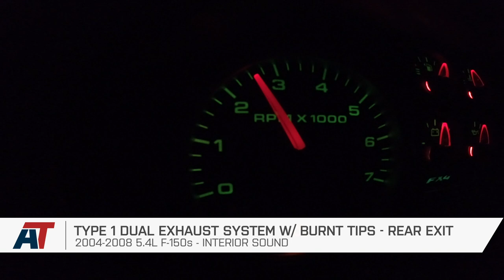2004-2008 F150 5.4L Type 1 Dual Exhaust System with Burnt Tips; Rear Exit Sound Clip & Review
If you're looking for more horsepower, more torque and better overall performance, this Type 1 Dual Exhaust System with Burnt Tips; Rear Exit will check all the boxes. Your F-150 will see instant improvement thanks to dyno-tested upgrades in the 20-25 horsepower range and sound like a menacing beast.

This Type 1 Dual Exhaust System with Burnt Tips; Rear Exit is made from high-quality T-304 stainless steel. There's a TIG-welded, CNC-machined flange for resistance and the measurements are as follows: dual tips - 3.50 inches; piping inlet - 2.25 inches and major piping diameter - 2.50 inches.

AmericanTrucks.com is your home for everything Ford F150! We offer the top mods, price-matching, and have a team of the best Ford truck experts around.